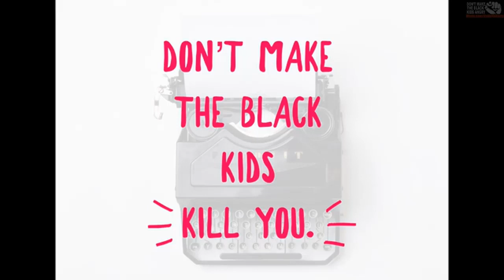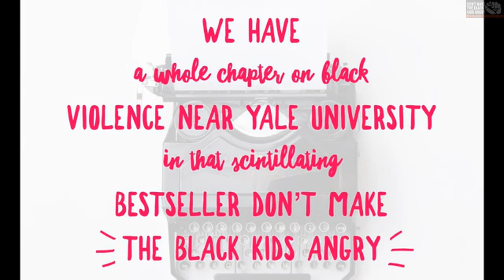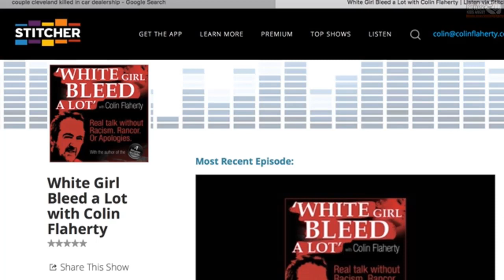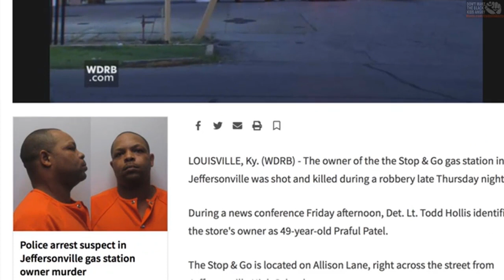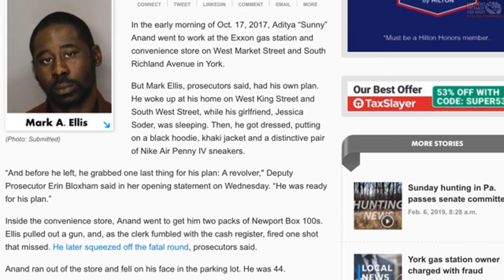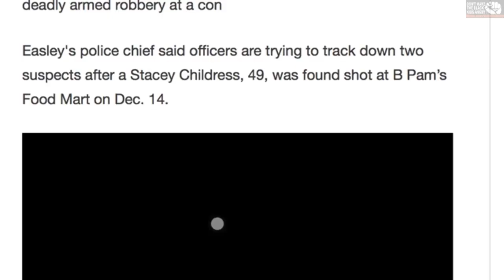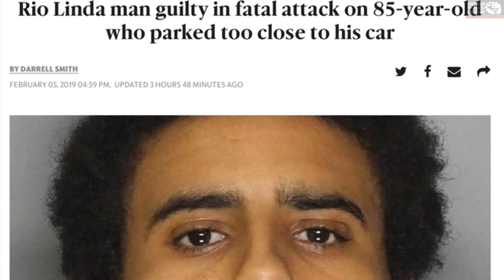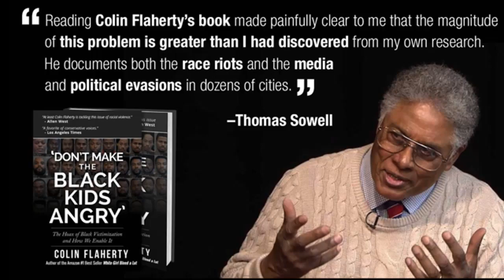Anyone else noticing lots of black on white murder lately?